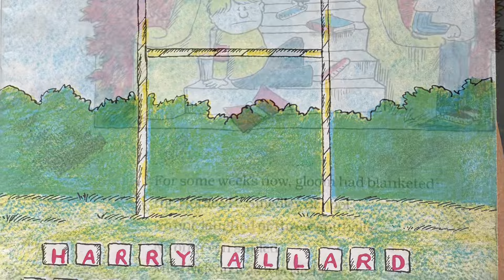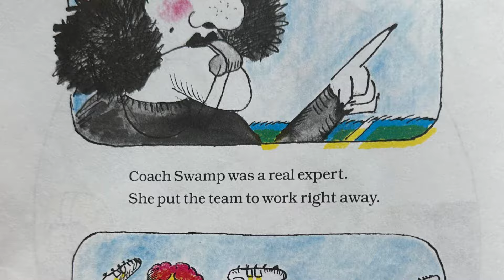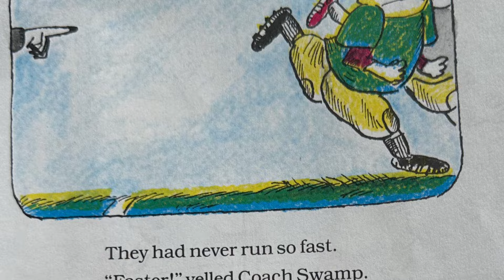Miss Nelson Has a Field Day (read aloud)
Hi! I'm Mrs. Wrightsman, a 1st grade elementary teacher who loves helping my students and others learn how to read and especially getting excited about reading!

I have created this YouTube channel for educational purposes, in order to help my students and others get excited about books, and get to read along and listen at home as well! These videos are monetized in order to help me buy the books to read on my channel! Book info below and where you can purchase the books!

Now let's find out what happens to Miss Nelson and the football team at Horace B. Smedley school.

“Miss Nelson Has a Field Day” was written and illustrated by Harry Allard and James Marshall.